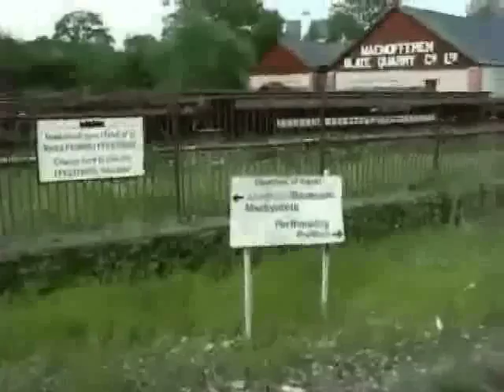Wales Trip Part I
Tribute to Patrick Mcgoohan
我的旅行到威斯。Wales. 台灣旅遊。。。This was a collection of shots I made when I visited the Hotel Portmeirion in May. Chinese with English subtitles. Figured it would be easier to get my friends to read English subtitles than my parents to read chinese ones...